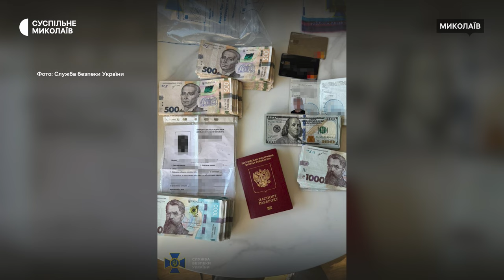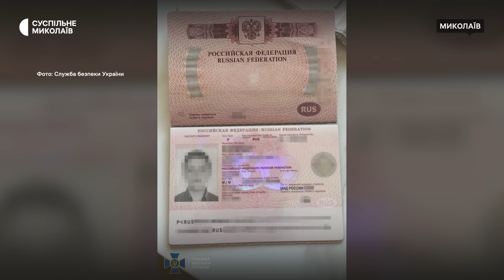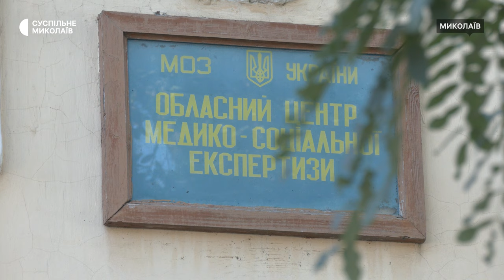У керівниці Миколаївської МСЕК провели обшуки: що відомо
Служба безпеки України підозрює керівницю обласного центру медико-соціальної експертизи Миколаївської облради у корупційних схемах для військовозобов’язаних, які уникають проходження служби.

Про обшуки 22 жовтня повідомили у пресслужбі СБУ. Кореспонденти Суспільного намагалася поспілкуватися з працівниками та керівництвом МСЕКу.